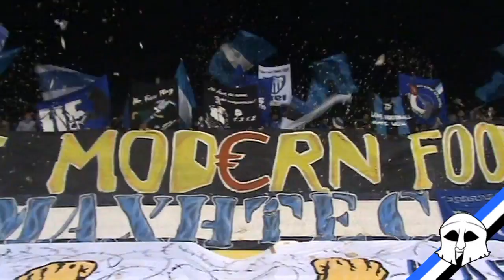ANORTHOSIS vs ethnikos 5:1 (19.11.2012)